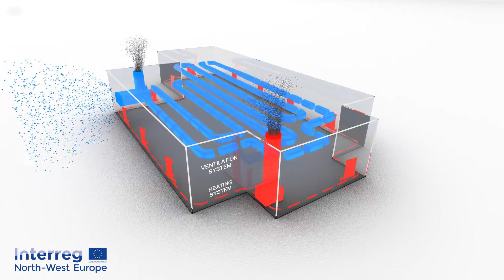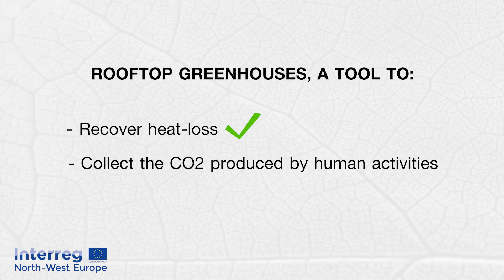The GROOF Project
With the support of the INTERREG NWE programme, the GROOF project is an innovative cross-sectoral approach to reduce CO2 emissions from the construction and agricultural sectors by combining energy sharing and local food production.

If you also want to contribute to the fight against global warming, find all the information on GROOF